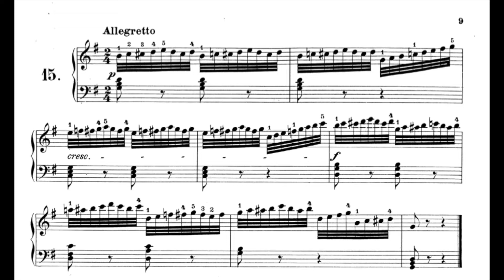Étude n°15 op 821 de Czerny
Explication de l'étude n°15 op 821 de Czerny, les heures du matin.

Pour télécharger gratuitement la partition vous la trouverez via mon blog

Si vous souhaitez l'acheter

► Pour aller plus loin rdv sur mon blog :
- 🎼 jouer du piano avec plaisir et aisance 🎹